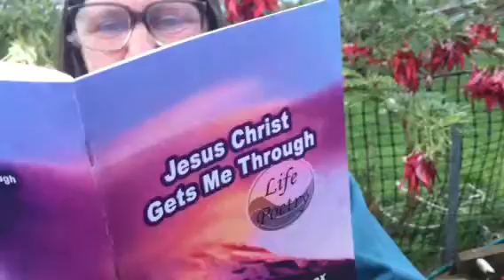Jesus Christ Gets Me Through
This poem is number 1 in Janice's new book with the title of the poem being the title of the book. Janice said, "This poem, Jesus Christ Gets Me Through, was written reflecting on how much Jesus helped me over a very rough week caring for my Mum."